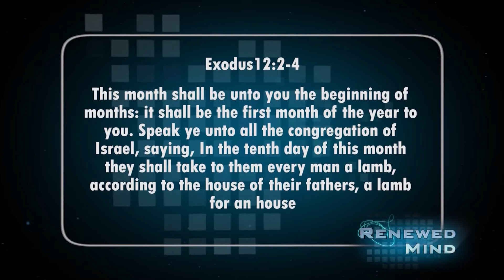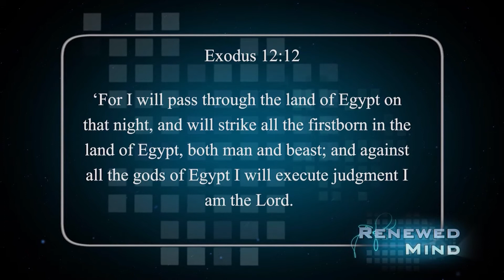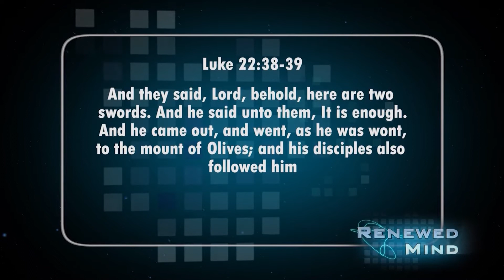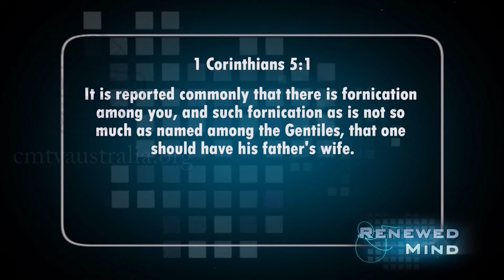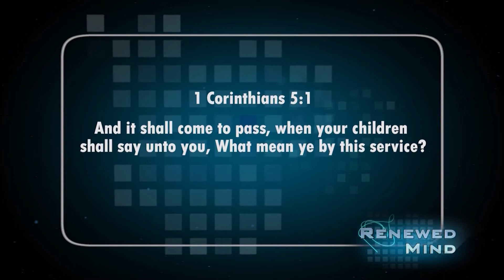Christ in the Passover (Bob Mendelsohn) ישוע בחג הפסח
Renewed Mind is a TV Program that deals with the attraction that this world system has and its desire to conform us to its mould. Instead of ignoring the varied attacks against Holy Scripture,
‘Renewed Mind’ confronts any valid claim or accusation and emonstrates its error through godly speakers that are well equipped to deal with the topic being discussed. Its aim is to give clarity through the Gospel message by directing its viewers to the person